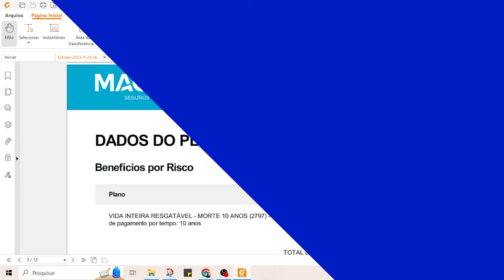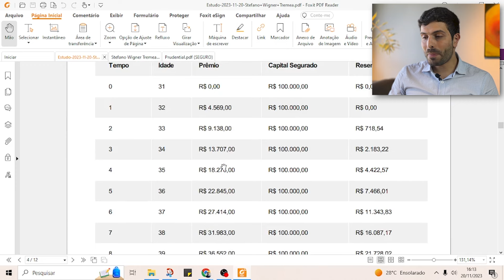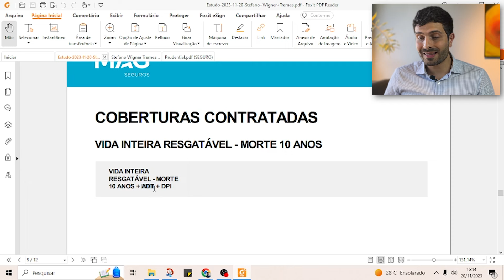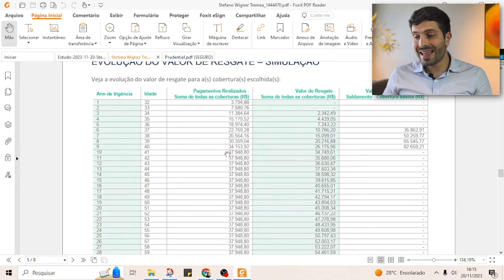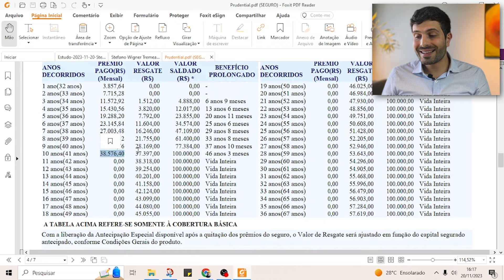Seguros de Vida: Uma análise comparativa entre ICATU, MAG, e Prudential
Quer ajuda para decidir o melhor plano de seguro para você? Entre em contato com nosso time de Consultores da Musa Capital
No vídeo de hoje, Stefano Tremea CFP® compara três opções de seguros de vida resgatáveis, das respectivas seguradoras: ICATU; MAG Seguros; e Prudential.
O objetivo é te ajudar a selecionar qual delas faz mais sentido, haja vista que na hora de escolher um seguro de vida, seja ele vitalício ou resgatável, é preciso considerar, que na pratica, NÃO se trata de um produto de investimento, mas sim um seguro que possibilita, eventualmente, um resgate de valores conforme o prazo de cada contrato.
É importante estar atento antes de contratar uma determinada seguradora, aos seguintes aspectos:
1. A solidez da instituição;
2. A composição técnica do produto
3. Se a empresa é regulada pela SUSEP (Superintendência de Seguros Privados)
4. Se ela é bem avaliada pelos clientes
5. Qual suporte estará a disposição caso seja necessário acionar o seguro

Não esqueça de deixar seu comentário aqui embaixo com as suas dúvidas e também para registrar a sua opinião sobre o vídeo.

Aqui na MUSA somos consultores financeiros independentes, regulados pela CVM e pela SUSEP. Temos um time de profissionais qualificados e parceiros estratégicos altamente capazes e, estaremos ao seu lado prestando uma consultoria independente, livres de conflitos de interesse, comissões e taxas escondidas. Afinal, pra gente, a SUA liberdade financeira é o nosso legado.

Para saber mais sobre os serviços que desempenhamos aqui na Musa Capital acesse